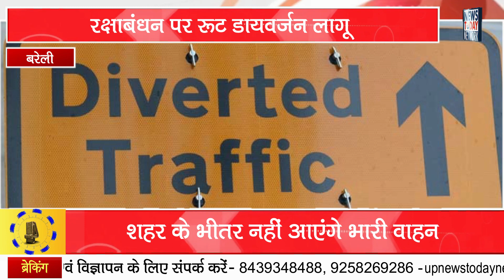Bareilly Bulletin Today I बरेली की आज दिनभर की खास खबरें I Bareilly की हर खबर इधर I Bulletin News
Up news today network